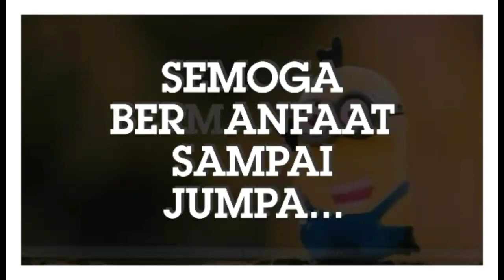Cara Membuka Simpul Mati Pada Plastik Kresek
terkadang kita kesulitan membuka plastik kresek karena plastik tersebut diikat menggunakan Simpul mati, tapi anda tidak perlu khawati. karena vidio di atas akan menjelaskan bagaimana cara membuka simpul mati pada plastik kresek dengan mudah. selamat mencoba...